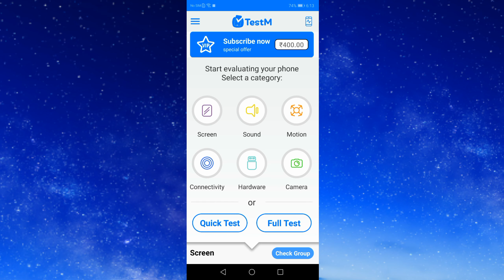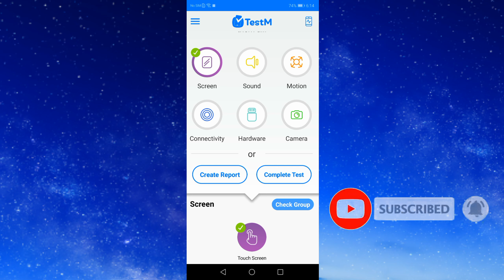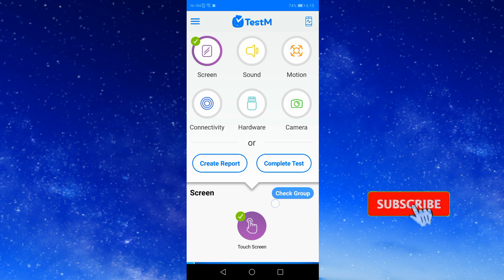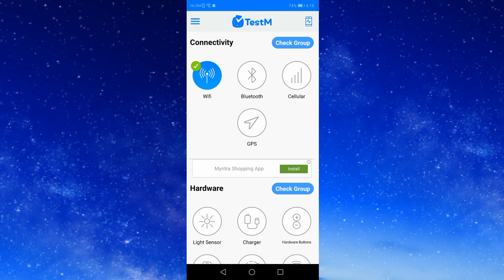How to Check Mobile Function Properly Working or Not | Mobile me kya kharabi hai kaise pata kare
If anyone can uncomfortable on my saying. Please sorry. Because I am new in YouTube..
In this channel you will find all the information you need about the technology..

About the video -how to android mobile function is properly working or not , what are the important thing that we should check while buying a second hand mobile phone how we can find problem in second hand mobile phone in hindi.

is video me mai aapko batane wala hu ki agar kabhi second hand mobile phone kharide to kya aapko kya baate dhyan me rkhni chahiye iske sath hi phone me kya kya problem hai ye kaise pata lagaye ye sab janne ke liye video last tak dekhna hoga fir kabhi bhi aap purana phone kharidenge to uska jo bhi dikkat hai vo sab aap aasaani se pata kar sakte hai..

How to Secure what's up from hacker's. Whatsup ko hack hone se kese bachaye-

You Search for -

-How to Cheak mobile function is
properly working or not
-mobile phone me kya kharabi hai kaise check kare
-mobile ki kharabi kaise Cheak kare

-mobile phone hardware problems solution

-mobile phones ki problems kaise solve kare

-how to Cheak mobile function is properly working or not

-testm Hardware application

- Mobile phones hardware problems

-mobile phone hardware solutions

-Kumar Technical

-tips to buying a 2nd hand mobile

-2nd hand mobile hardware problem

-things you should know before buying a mobile phone

-mobile phones tips and tricks

-Best Mobile phones in 2019-20

-mobile phones ki hardware problems kaise solve kare

-No 1 tricks to solve mobile phone problems

-2nd hand mobile kharide to ye bat jane

-purana phones ki problems kaise solve kare

-How do I know if my Android phone is working properly?
-How do I check the condition of my phone?
What is mobile function?
-How do I check the time on my Samsung phone?

-check your phone works properly, test mobile device hardware & get full info

-Best Android app to check your phones hardware

-Android app to check your phone hardware problems with solutions

NOTE:All the image/pictures shown in the video belongs to the respected owners and not to me..

I am not the owner of any image/pictures showed in the video.